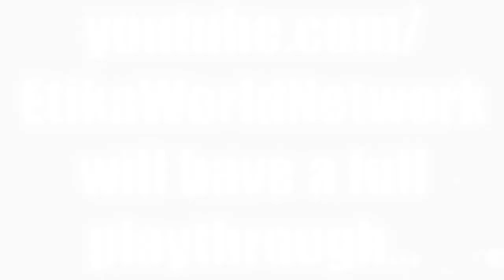PMPBeta Battle #560: EtikaWorldNetwork vs angeldagdag [5th Gen OU]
Original Description: What is up PMPbeta, today we got an awesome 5th Gen battle from the YouTubers' EtikaWorldNetwork vs angeldagdag. Remember to leave a "like" if you enjoyed and check out both players' personal YouTube channels!